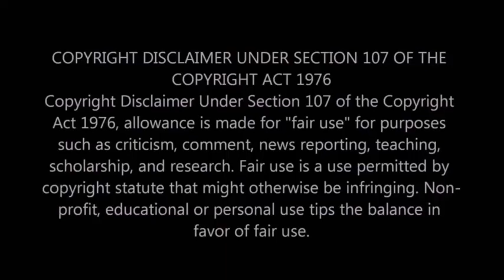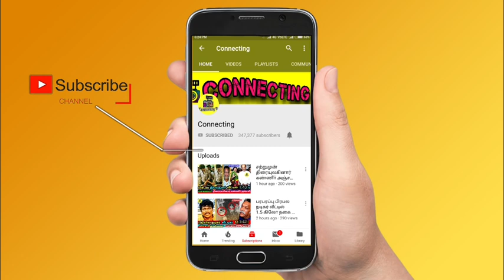கண்ணீருடன் பாடகிக்கு நினைவு சின்னம் வைத்த K. S. Chithra மா | Singer Vani Jayaram | வாணி ஜெயராம்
This Week Kollywood and Tamil Cinema Updates:
 Thalapathy 67 Update | Thalapathy Vijay | Vijay 67 | Thala Ajith | AK 62 | AK 63 | Leo Bloody Sweet | Lokesh Kanagaraj | Vignesh Shivan | Atlee | தமிழ் சினிமா செய்திகள் | தமிழ் செய்திகள்